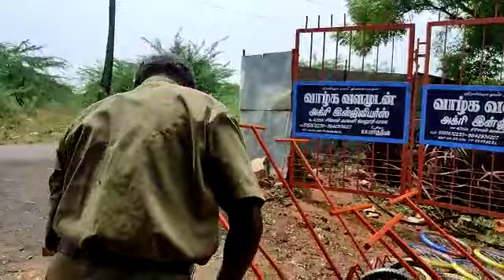வாழ்க வளமுடன் அக்ரி melurவிவசாயக் கருவிகள் 9787672239 மேலூர் மதுரை(5)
Madurai,Tamilnadu-625106.

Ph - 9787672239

All Agri Tools - Hand weeder,Cycle weeder, Bike weeder, Manual Earth Auger, Power Earth Auger, Brush cutter,Groundnut harvesting Machine,Groundnut Seeder,Groundnut shelling machine,Brush cutter Attachments,Ridger, Gauge Wheel,Auger drill bitsbits, Single Cot, Double Cot With Mosquito net.

Tamilnadu - Madurai,
Chennai,Coimbatore, Salem, Erode, Trichy,Tirunelveli,
Perambalur,Virudhunagar,
Kadalur,villupuram, virudhachalam, Tiruppur,karur, Nagapattinam,Thiruvarur, Mayiladuthurai,kallakurichi,Namakkal,kanyakumari,
Tuticorin,RamanathapuramNagercoil,Paramakudi,Tenkasi,Pollachi,Theni,Cumbum,Chengalpattu,kanchipuram,Vellore,Tiruppathur,Hosur,Dharmapuri,Krishnagiri,Palacode.

Kalkatta,Uttarakhand,Uttarpradesh,Delhi,Haryana, Orissa,Rajasthan,Bhopal,Madhyapradesh,Mumbai,Bihar,Chandigarh,Himachal pradesh,Gujarat,Jharkhand,, nagaland manipur meghalaya tripura arunachal pradesh pondicherry international groundnut weeder international weeder agriculture tools no 1 cheap and best quality

All country delivery through airlines.